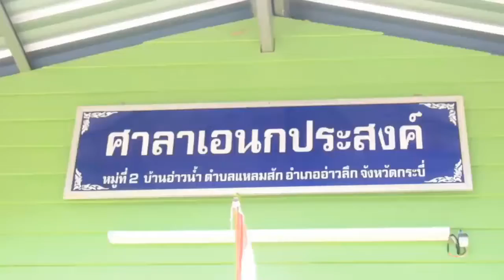18 พฤษภาคม ค.ศ. 2020